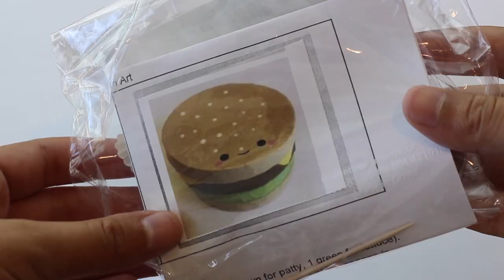Hamburger Squishy Tutorial (Hope In Art) | Supported by Kids&Art Foundation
This video and the kit (shown in the video) were made for a Girl Scout Gold Award called "Hope In Art", supported by Kids&Art Foundation. These kits were made possible from funds provided by the "Amaeyzing Spirit Scholarship." Kits were distributed to multiple hospitals in the Bay Area for children with life threatening illnesses.

I would like to see your creations, tag me on instagram by adding